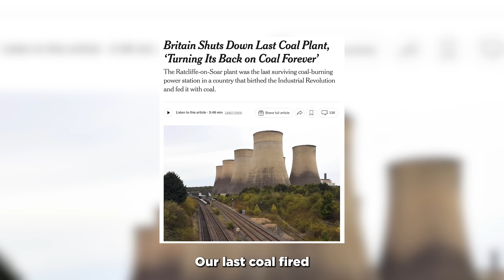We must end Britain’s net zero madness.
The average energy bill has risen by £149 just as Labour takes the winter fuel payment away from millions of pensioners.